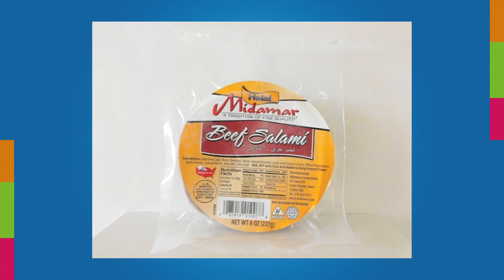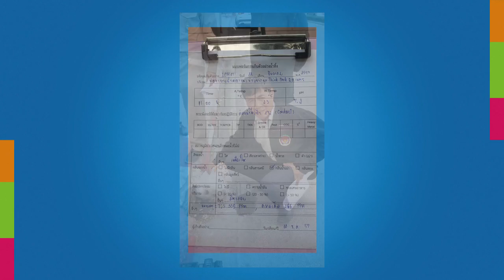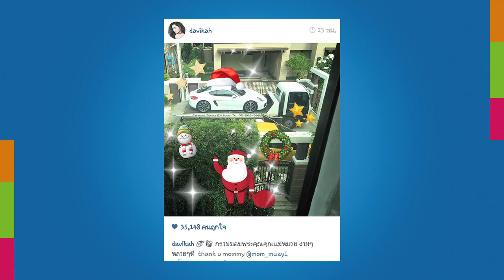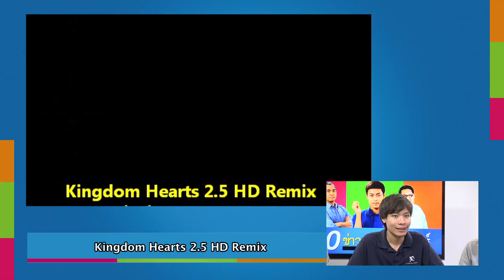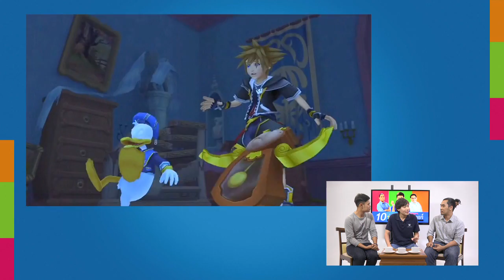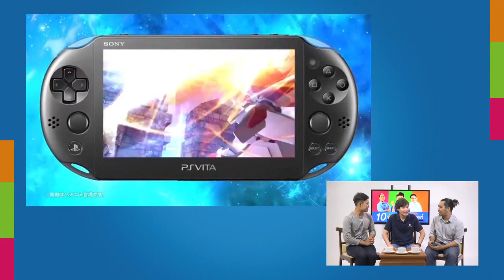10ข่าวเด็ดแมเนเจอร์ 26 ธ.ค.57 "หนุ่มดัตซ์ซวยเที่ยวเกะเจอบิล 3 หมื่น - ย้อนรอย 10ปีสึนามิ"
2014/12/26 10ข่าวเด็ดแมเนเจอร์ 26 ธ.ค.57 "หนุ่มดัตซ์ซวยเที่ยวเกะเจอบิล 3 หมื่น - ย้อนรอย 10ปีสึนามิ"
- หนุ่มฮอลแลนด์เที่ยวโอเกะเชียงใหม่ เจอเช็กบิลกว่า 3 หมื่น-ไม่จ่ายถูกซ้อมสลบ
- ส่อเป็นเรื่อง! เกลือหิมะ “เสี่ยตัน” หลุดลงท่อ น้ำเค็มเพิ่ม 2 เท่า
- ไม่ถึง 10 ล้าน “ใหม่” กรี๊ดแตก! แม่ถอยรถหรูให้เป็นของขวัญ
- งามหน้า! บ.อาหารดังมะกันส่งออกเนื้อวัว “ขัดหลักฮาลาล” ขายมุสลิมทั่วโลก
- “ปูติน”สั่งแบงก์ชาติรัสเซียกว้านซื้อทองคำล็อตใหญ่จากตลาดโลก “19 ตัน”
- ตำรวจอยู่ไหน? "ฮอนดะ" เที่ยวไทยเจอเสื้อปลอมเพียบ!
- เปิดใช้สะพานนนทบุรี1 วันนี้ ช่วยลดแออัดสะพานข้ามเจ้าพระยา
- ย้อนร้อย 10 ปี สึนามิถล่มอันดามันเหตุการณ์ที่ยากจะลืมเลือน
- ยกฟ้อง “กษิต ภิรมย์-เอเอสทีวี” ไม่หมิ่นกล่าวหา “ทักษิณ” ต้องการยึดประเทศไทย
- ฎีกายืนจำคุก 10 ปี อดีต ผกก.ตำรวจม้า ลูกน้อง “ชลอ” ยักยอกเพชรซาอุฯ